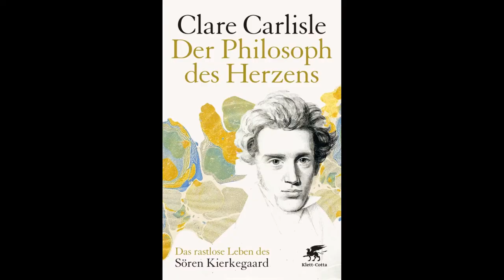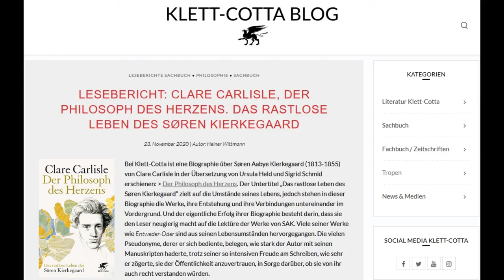Clare Carlisle, Der Philosoph des Herzens. Søren Kierkegaard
Aufgezeichnet von Heiner Wttmann am 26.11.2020 für den Blog von Klett-Cotta